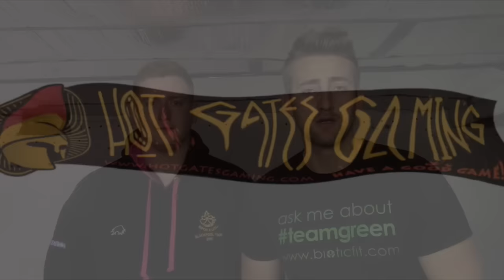Hobbit SBG Battle Report - Adventures in Arda ep05 - Flight from Fornost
The King of The North, Arvedui, finds himself besieged  in the Arnorian stronghold of Fornost, a shadow of it's former self. With the dark and malevolent spectres from Angmar closing in, the men of the Northern Kingdom of men must escape to fight another day...

Want to see more battle reports, more regularly, different systems and higher quality?